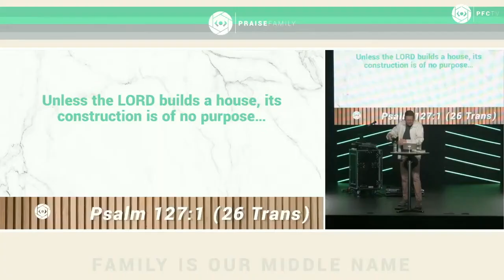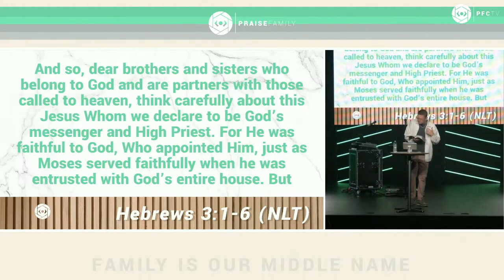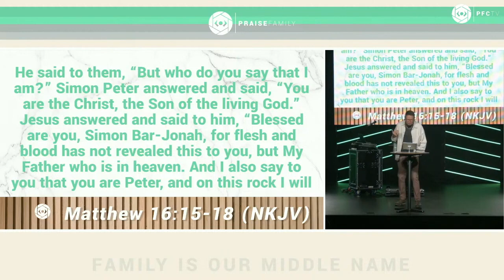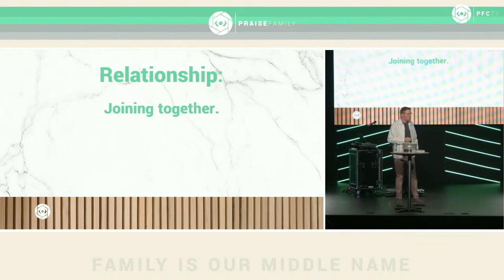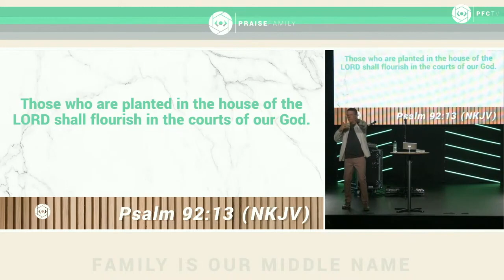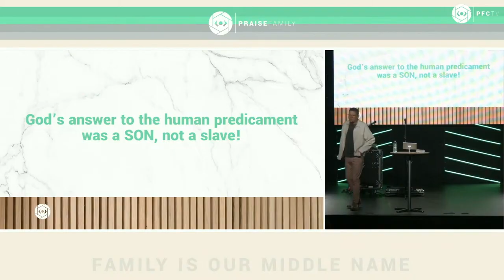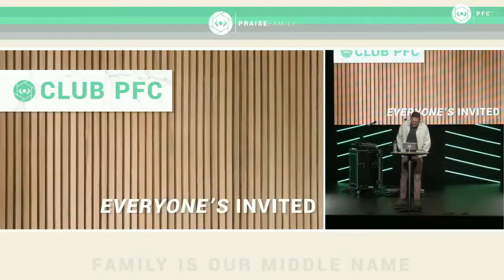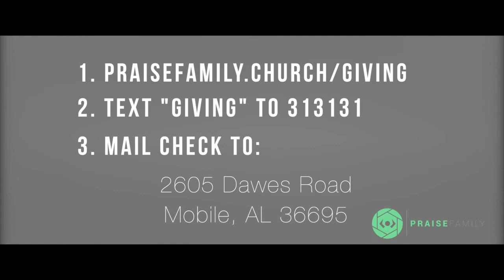Praise Family Church 053024 - Club PFC — We Are Family